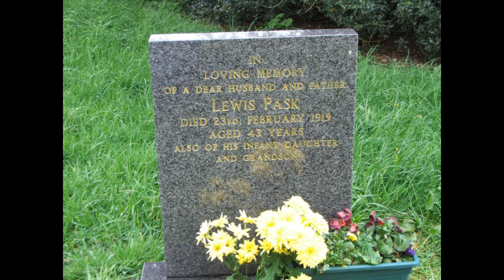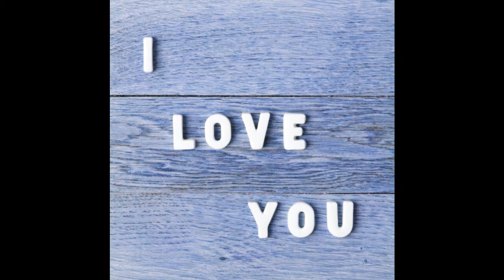God Speaking by Ronnie Freeman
Don't own the music or pictures.